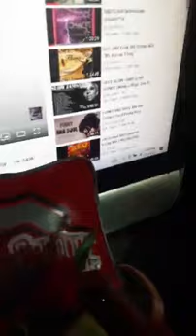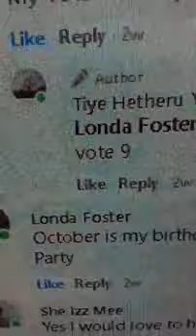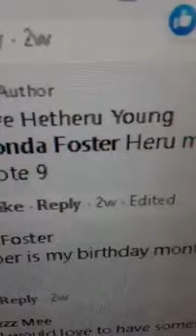MY WINNER NUMBER 9